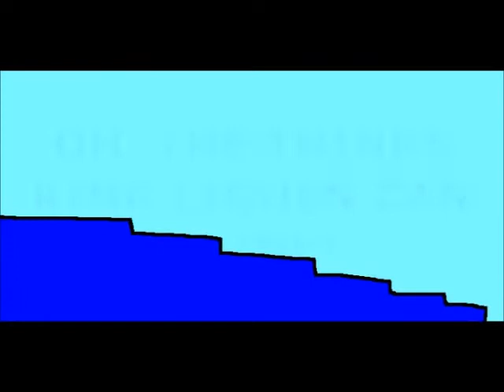Bananas in Pyjamas Super Show Episode 94 - Gallery Rat _ Oh, The Thinks King Liguen Can Think! pt 1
PLOT of Bananas in Pyjamas: Rat in a Hat opens an art gallery and invites contributions from the Bananas and Teddies. The Bananas and Morgan create a masterpiece - by accident!

PLOT of this Greeny Phatom Segement: Little Guy goes inside the Dr. Seuss book called "Oh, The Thinks You Can Think!" Doctor PBS came by to annoy him.